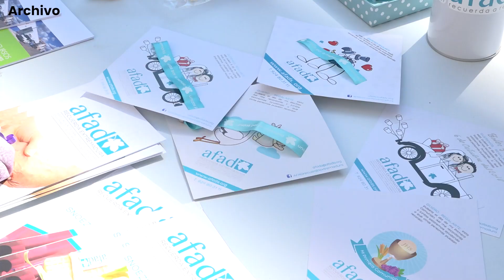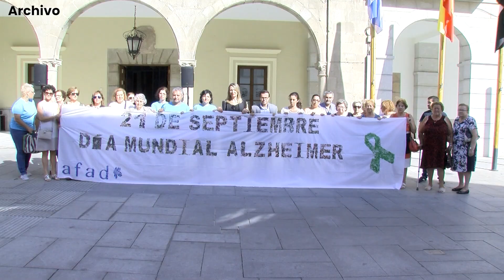Diferentes actividades con motivo del Día Mundial del Alzheimer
El día 21, se conmemora el Día Mundial del Alzheimer. Con motivo de esta conmemoración, AFAD Recuerda Extremadura, a través del centro de Alzheimer y otras demencias de la ciudad, va a llevar a cabo distintas actividades con el fin de sensibilizar a la población sobre esta enfermedad. Una fecha marcada este año por la energía de recuperar el contacto directo con la sociedad a fin de hacer realidad el lema nacional, ‘InvestigAcción’, promoviendo la investigación y la acción social para un presente con la mejor atención a las personas afectadas y un futuro libre de Alzheimer y demencias.

Tras lo vivido por la pandemia, desde el centro se tiene la intención de ir retomando poco a poco las actividades externas, aunque aún la actividad se realizará principalmente en el propio centro, aunque también el Ayuntamiento se suma a esta celebración. En concreto, lo hace iluminando durante toda esta semana en color verde, que identifica a este colectivo, distintos espacios como la calle Espronceda y su fuente, el paso a nivel y la fuente de Las Pasaderas; además como en los últimos años se colocará una pancarta realizada por los usuarios del centro, en la fachada del Centro Cívico. También lo hará con un mensaje institucional que servirá para dar voz a las personas afectadas por el Alzheimer y otras demencias seniles. Un año más, el alcalde también ha grabado un vídeo destinado a los usuarios y familias.